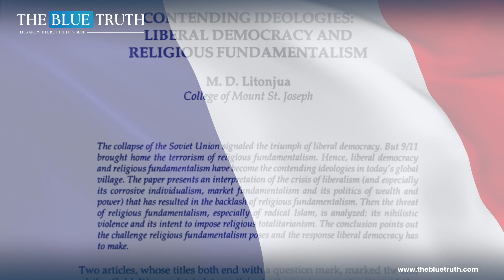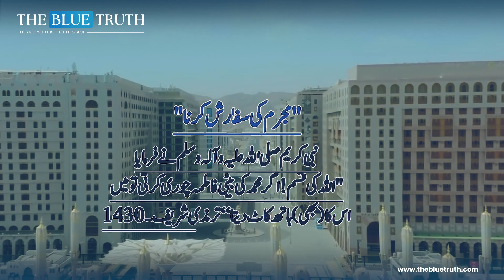Who Invented Modern Democratic System?| Is Democracy a Rebellion against Deen E Haq System? | TBT